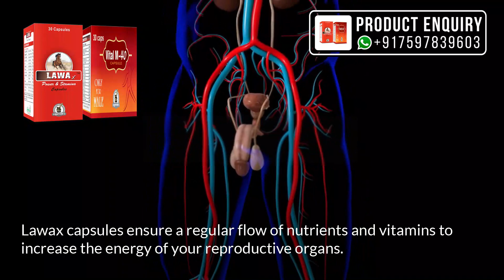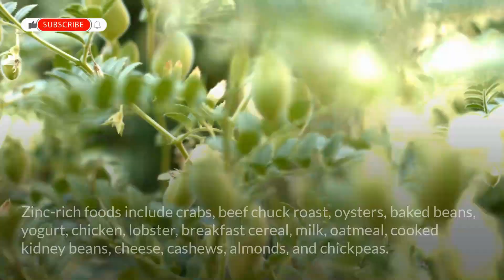Herbal Treatment for Premature Ejaculation that Prevents Early Discharge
The best herbal treatment for premature ejaculation that prevents early discharge is to consume Lawax and Vital M-40 capsules regularly. These pills gradually improve your lovemaking capability by enhancing power, stamina, and energy.

In this video, we've discussed the natural treatment of PE.

Causes of early discharge problems

Herbal pills to cure quick seminal discharge

Additional tips for treating early discharge of semen

Conclusion

Related videos for you:

How to Cure PE and Prevent Nightfall in Men?

How to Treat Early Ejaculation and Increase Duration in Bed Fast?